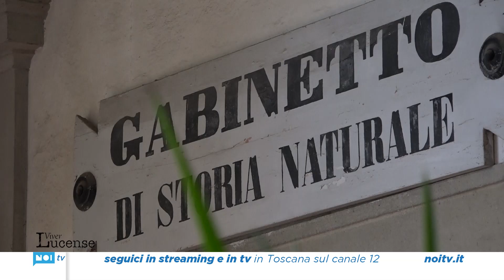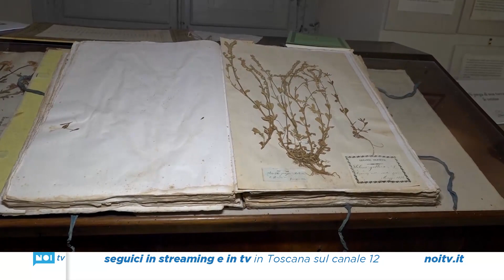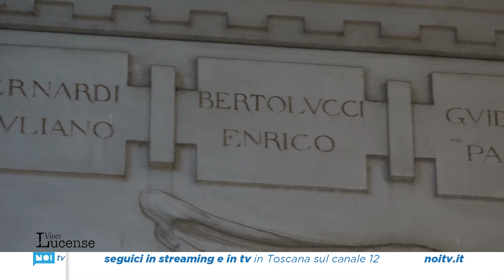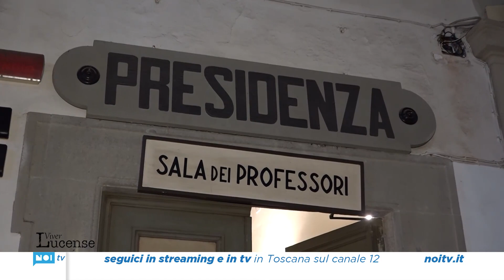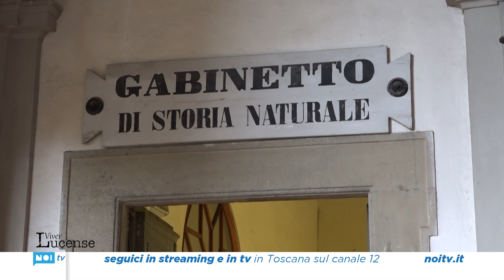Viver Lucense | 22/01/2023